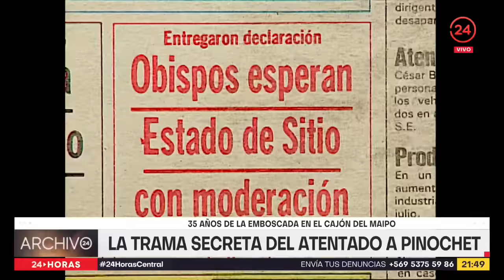Archivo 24: La trama secreta del atentado a Pinochet | 24 Horas TVN Chile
Hace 35 años, un comando del Frente Patriótico Manuel Rodríguez atentó contra la comitiva del General Augusto Pinochet, en el Cajón del Maipo. Aunque el dictador resultó ileso, 5 de sus escoltas murieron acribillados. Y en las horas posteriores, la policía secreta del régimen a modo de venganza asesinó a 4 opositores, entre ellos el periodista José Carrasco.